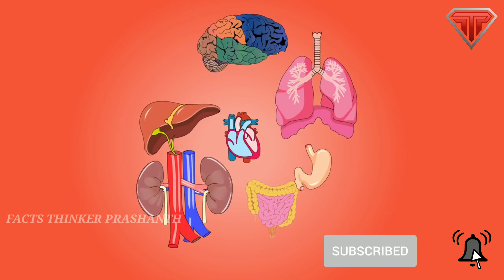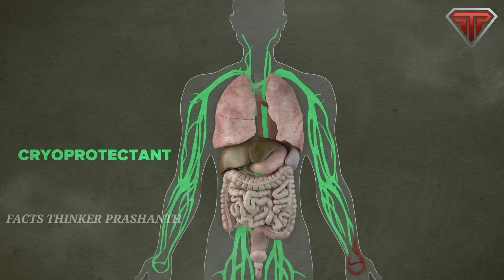CRYOGENIC PRESERVATION OF HUMAN BODY IN TELUGU // FACTS THINKER PRASHANTH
Cryogenicpreservationofhumans

The technology behind cryogenic preservation has been around since the 1960s but it is carried out in only three clinics – two in the United States and one in Russia – and only a few hundred bodies have been frozen in this way.

The idea is that if a body is cooled quickly enough, it will avoid the oxygen deprivation which causes most damage to the brain and that a body thus preserved could be revived years or decades in the future and cured of whatever illness was the cause of death.

As soon as possible after death, the body is put in an ice bath, the blood is removed and the body is pumped full of a solution designed to preserve the organs. It remains packed in ice as it is shipped to the cryonics facility, where the body is cooled by nitrogen gas, bringing the temperature down to minus 169c.

Disclamier :-

Some contents are used for educational purpose under fair use.copyright disclaimer under section 107 of the copyright act 1976,allowance is made for "fair use" for purposes such as criticism, comments, news reporting, teaching, scholarship and research.

Please support me in the instagram :-

Please support me in the Facebook page :-